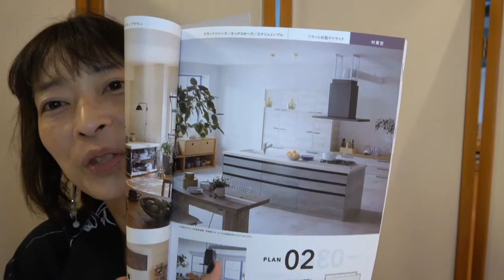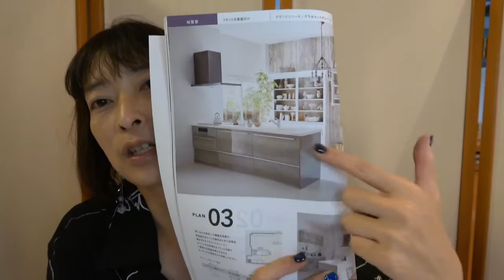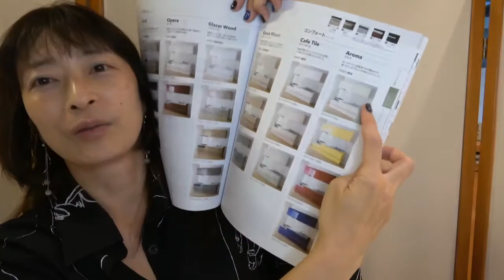自宅料理教室 開業時 こんな間取りとキッチンのスタイルがおススメ【百華辞典｜起業女性のための集客・成約バイブル】